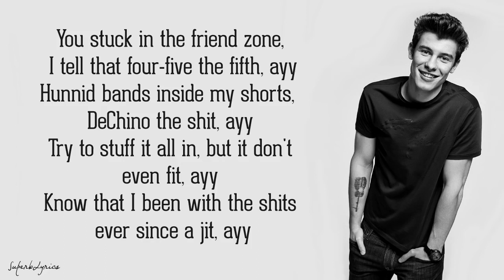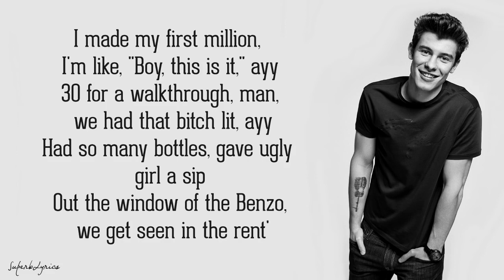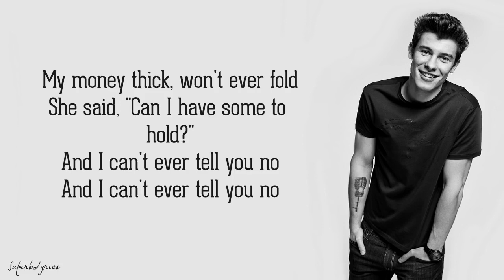Shawn Mendes Psycho Lyrics